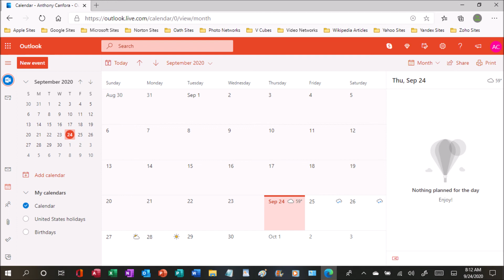September 24th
At the beginning of the year, Fridays were an issue for me; now, it's Thursdays that are problematic.